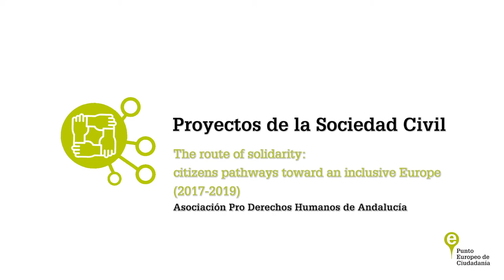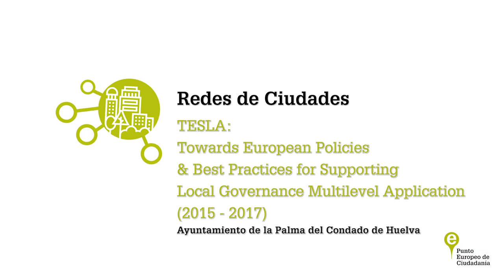Conocealosbeneficiarios Europa con los Ciudadanos 2014-2020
¿Qué oportunidades ha ofrecido el programa Europa con los Ciudadanos 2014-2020 durante estos años? ¡Descúbrelo a través del testimonio de sus beneficiarios!
A continuación, os presentamos a cuatro organizaciones líderes de proyectos apoyados por el programa en sus diferentes líneas, quienes comparten sus experiencias, y consejos para presentarse a futuras convocatorias en el ámbito de la participación ciudadana europea:
- Línea de Proyectos de la Sociedad Civil
 Asociación Pro Derechos Humanos Andalucía (APDHA)
“The route of solidarity: citizens pathways toward an inclusive Europe” (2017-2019)
- Línea de Memoria Histórica Europea
 Universitat de Barcelona / Fundació Solidaritat UB
“EUROM – European Observatory of Memories” (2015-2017)
- Línea de Hermanamiento de Ciudades
Ayuntamiento de Zuera
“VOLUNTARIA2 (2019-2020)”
- Línea de Redes de Ciudades
Ayuntamiento de la Palma del Condado de Huelva
“TESLA: Towards European Policies & Best Practices for Supporting Local Governance Multilevel Application” (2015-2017)